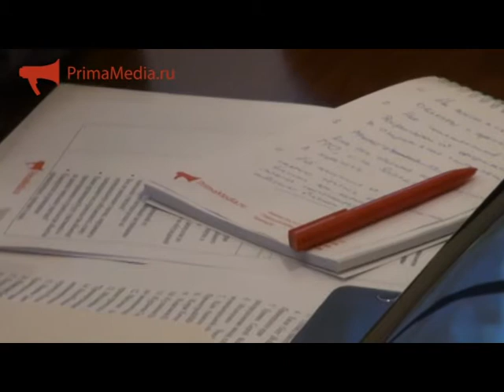"Земли, переданные Министерством обороны РФ в муниципальную собственность"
Круглый стол на тему: "Земли, переданные Министерством обороны РФ в муниципальную собственность: проблемы освоения и перспективы использования" прошел во Владивостоке.